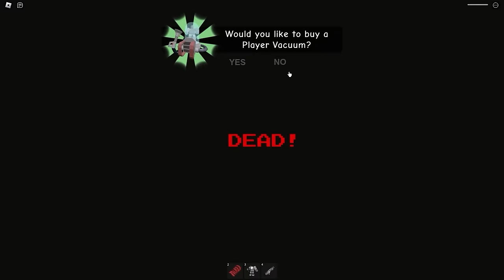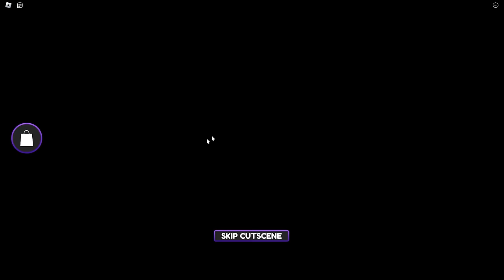BABY SPIDERMAN vs MR. FUNNY...